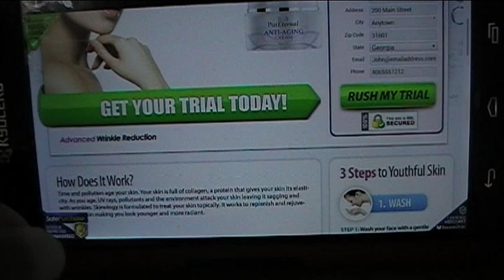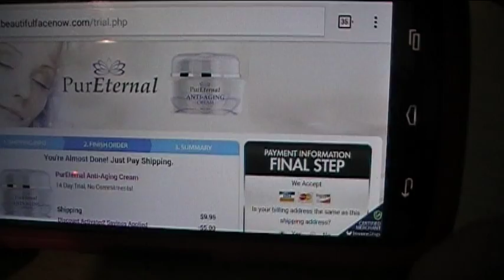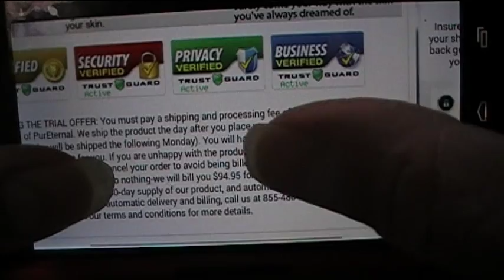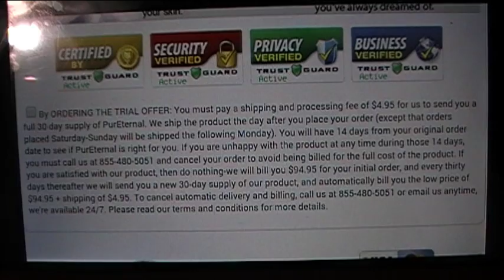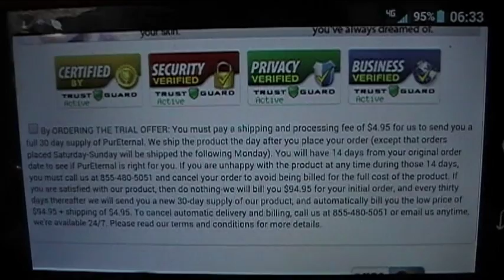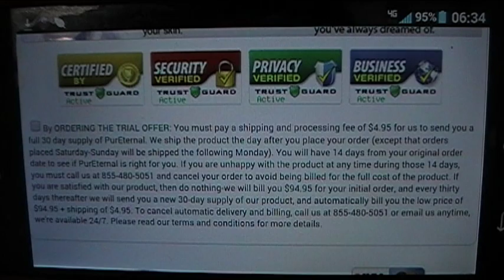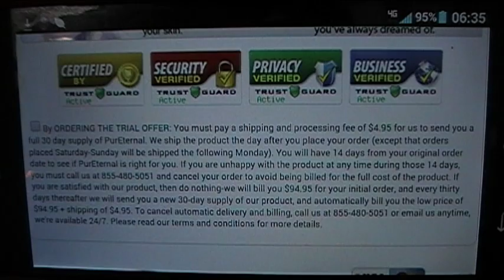OobaTech #10 - CONSUMER ALERT! Don't Buy From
In this video, Bobby shows you how not to get ripped off Be sure to read the fine print so you don't make the same stupid mistake he did!